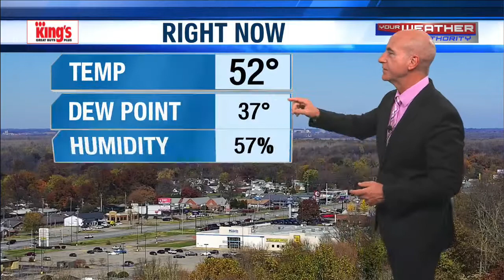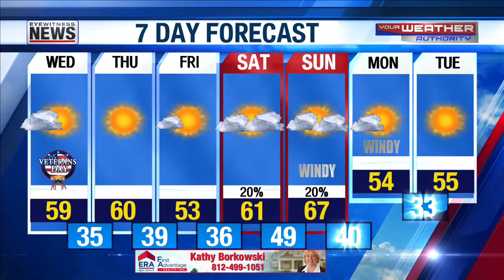Ron's Forecast for Wednesday, November 11